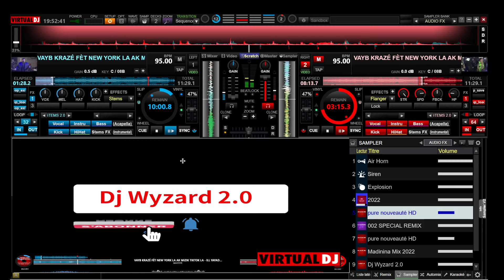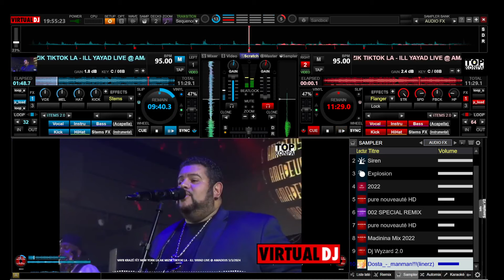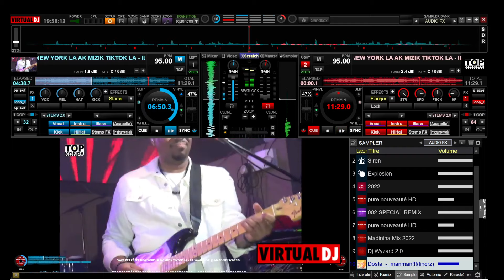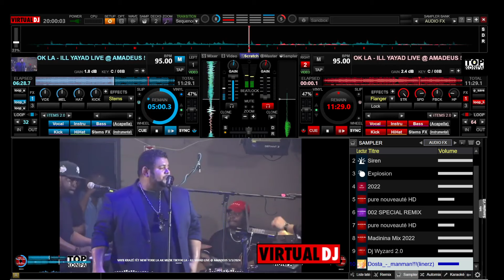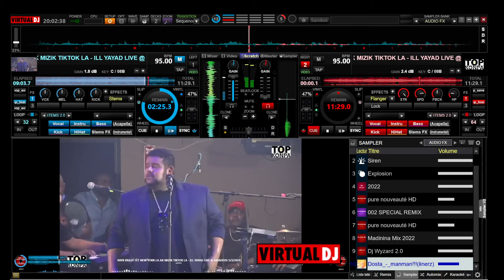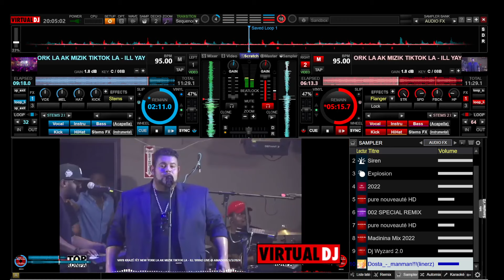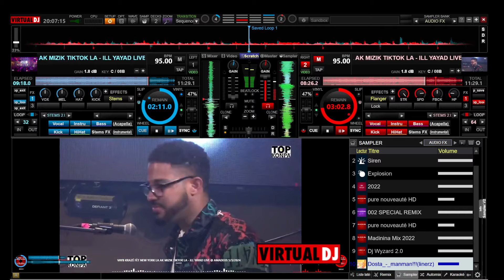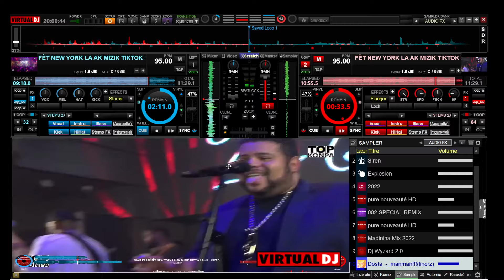GOUYAD #12 (L'été Sera Chaud EP02) REMIX DJ WYZARD OFFICIAL 2024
Salut, viens me rejoindre sur eBuyClub et profite comme moi, toute l'année, de jusqu'à 50% de REMBOURSEMENT chez plus de 2460 marchands

KOMPA GOUYAD
KOMPA LIVE
KOMPA MEGAMIX
ZOUK LOVE RMX
RIDDIM / DANCEHALL